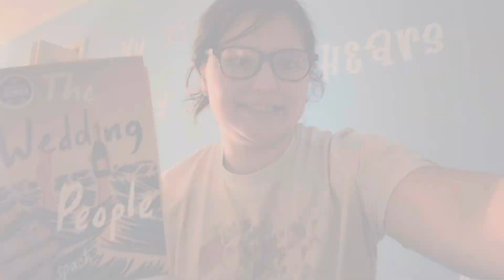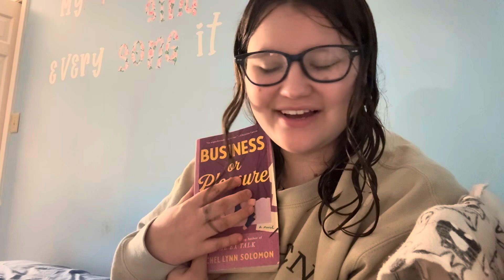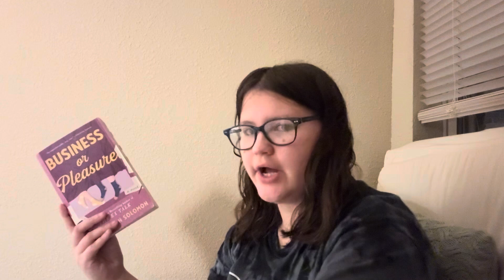A Peek Into My Fall Break!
🎵 Music "Cozy Days" by ‘Hicks’

 • cozy days 🐱 jazz lofi vibes (no copyr...

Free Music for Videos 👉 Music by Ryan Little - precipitation.